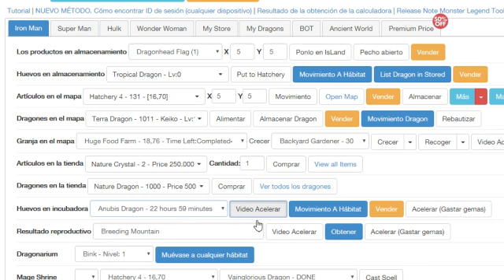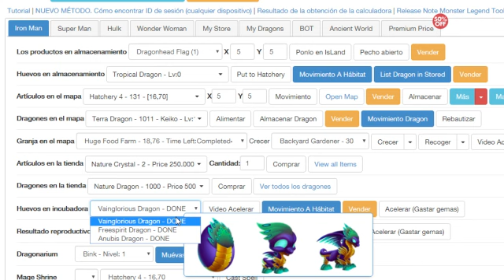LLEGA LA NUEVA ISLA DE EVENTOS DE CRUCE, CONSEGUIDO DRAGÓN ANUBIS - DRAGON CITY